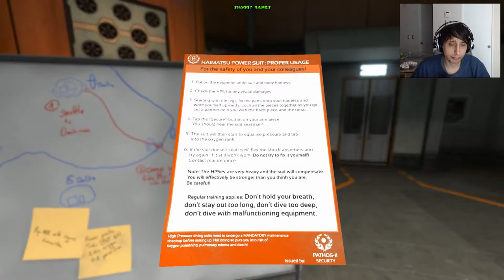Soma Capitulo 9 (Shaggy Online)